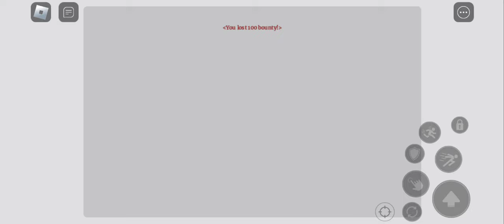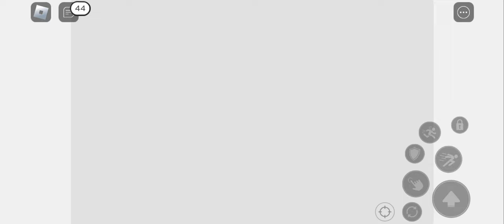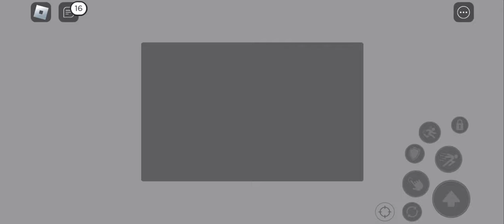Fruts Buttle ground